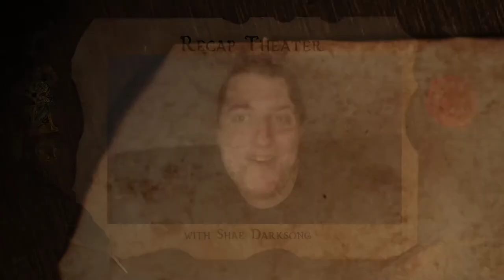Hangout | B3 Ch7 - Splintered Reflections